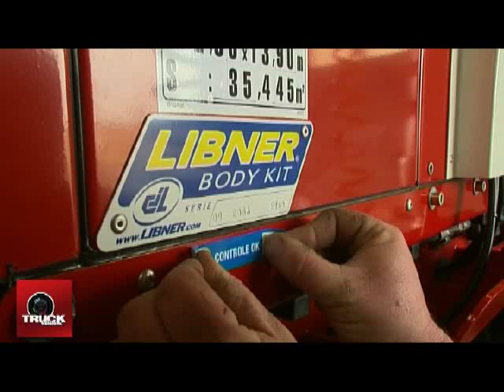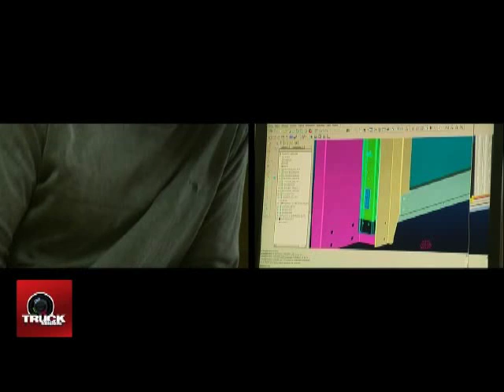LIBNER Tradition et Innovation de la carrosserie française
45 ans de recherche et d'évolution vers un transport de marchandises plus sécure et plus adapté aux nouvelles contraintes techniques

M. Joseph LIBNER a créé son entreprise à l'âge de 25 ans. Désormais basé à Saint-Maixent l'Ecole, il est aujourd'hui à la tête d'un Groupe qui emploie 250 personnes et réalise 35 millions d'euros de CA dont plus de 30 % à l'export.

M. François-Joseph LIBNER, président directeur général, est arrivé dans le groupe en 1986. Il nous explique sa stratégie en terme de recherche et de développement pour que le groupe accède à une activité européenne ; en compagnie de son frère M. Hervé LIBNER, directeur du bureau d'étude du groupe, ils ont élaboré notamment l'OPENBOX.

A partir de 1991, ils ont privilégié le concept de KIT de carrosserie permettant une grande flexibilité de leur offre afin que le groupe accède au statu d'équipementier des divers constructeurs.

M. Joseph Libner, fondateur de la société de carrosserie LIBNER dans les Deux Sèvres, a été élu Président de la Fédération Française de la Carrosserie. Il succède ainsi à Guy Martin qui occupait le poste depuis 2005.

Intervenants dans ce reportage M. Joseph LIBNER - M. Hervé LIBNER
Reportage Truckeditions - Vincent Mahé
Production exécutive Godeloup
Memo sujet Truckeditions 28 avril 2010